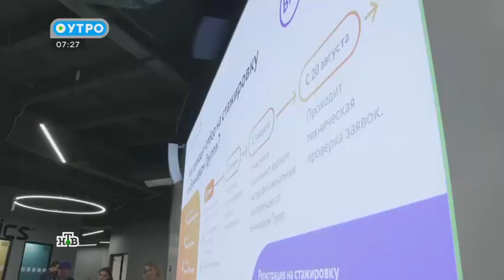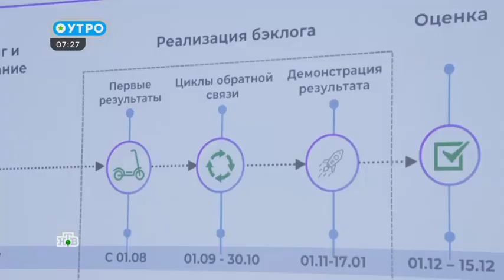Программа наставничества, практик и стажировок в Группе АФК «Система»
Благотворительный фонд «Система» при поддержке МТС запускает пилотную программу наставничества, практик и стажировок по направлениям IT и телеком, высокотехнологичная лесная и агропромышленность, биотехнологии и фармацевтика, медицина, электронная коммерция, строительство и гостеприимство, финансы и ритейл, менеджмент и маркетинг и многим другим. Пройти стажировку можно очно и онлайн. К участию в том числе приглашаются ребята с ограниченными возможностями здоровья. А самые перспективные смогут получить еще и финансовую поддержку в рамках недавно запущенной фондом и МТС стипендиальной программы. У тех, кто успешно пройдёт стажировку, есть все шансы остаться работать в компаниях Группы АФК «Система». Отбор на участие в программах проходит на онлайн-платформе «Лифт в будущее». Подробности в сюжете НТВ